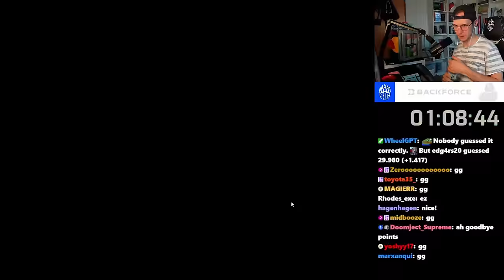You need to be Intelligent to Finish this TrackMania Campaign!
I played a TrackMania Campaign with maps which require players to be smart...